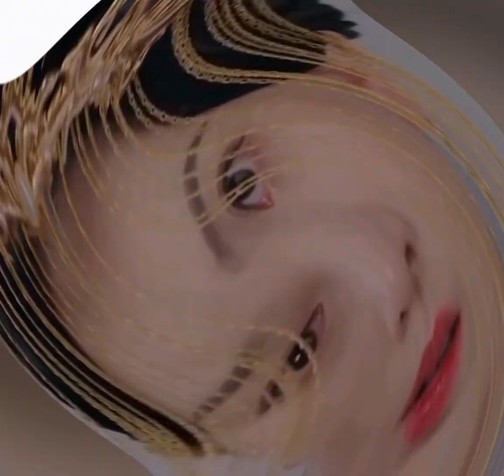Novoland :Pearl Eclipse斛珠夫人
Novoland: Pearl Eclipse is a Chinese historical fantasy television series starring Yang Mi and William Chan, based on Xiao Ruse's novel with the same name. It aired on Tencent Video and WeTV from 10 November 2021, and on Beijing Television channel from 13 November 2021. Wikipedia

First episode date: October 11, 2021

No. of episodes: 48

Starring: Yang Mi; William Chan

Chinese: 斛珠夫人

Original network: Tencent, Beijing Television

Production companies